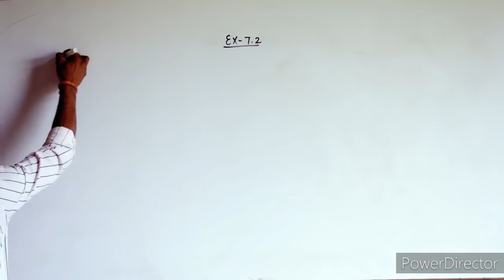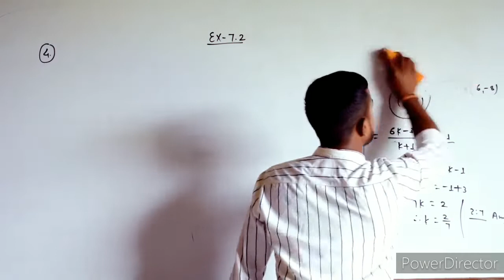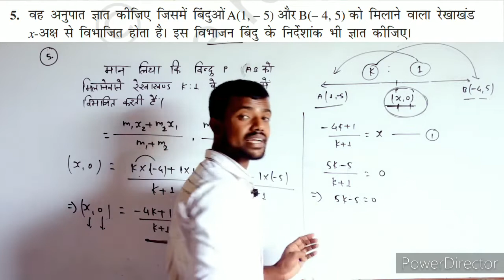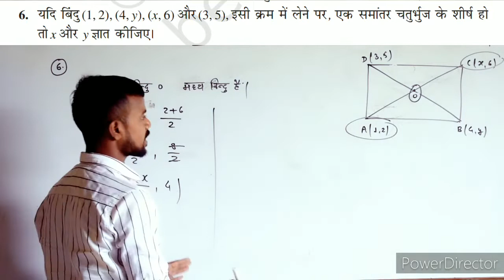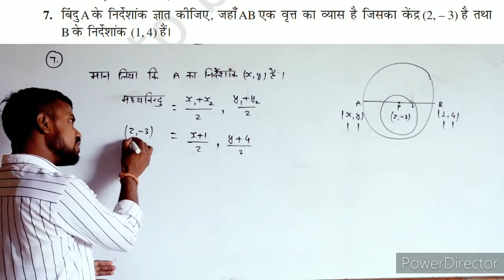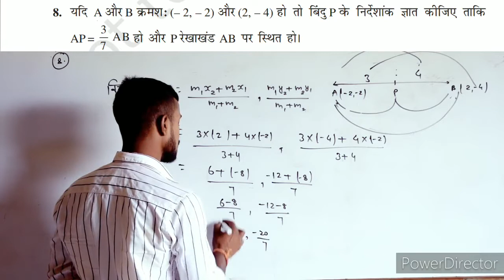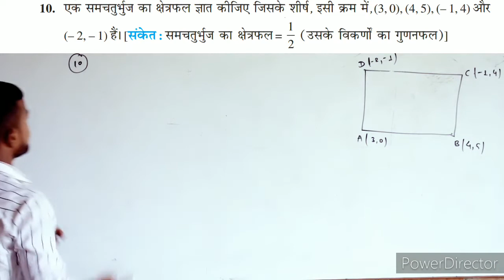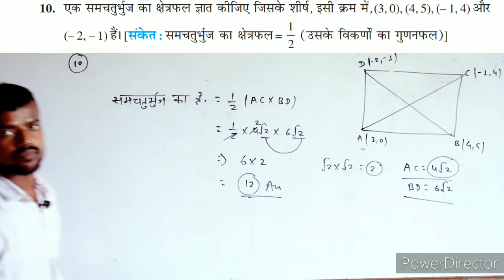निर्देशांक ज्यामिति कक्षा 10 || co ordinate geometry by brajesh sir || super study classes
Hi
i am brajesh kumar sharma  Welcome to our Youtube
channel  super study classes.

Dosto Is Video Me Maine Aapko Class 10 Math Ka Chapter 7.2(Go-ordinate Geometry) best Samjhane Ka Try Kiye Hai . Umeed Hai Apko Ye Video Pasand Aayegi.